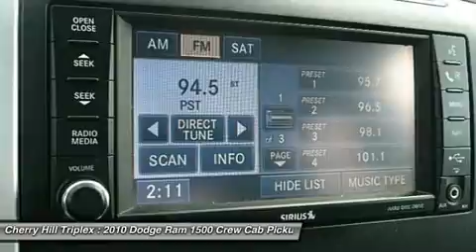2010 DODGE RAM 1500 Cherry Hill, NJ 60641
2010 DODGE RAM 1500 Cherry Hill, NJ
Stock# 60641

Looking for the right car? Today could be your lucky day. With 46817 miles, this Bright White, 2010 Dodge Ram 1500 equipped with Automatic transmission could be yours. Request more information and set up a test drive right away.